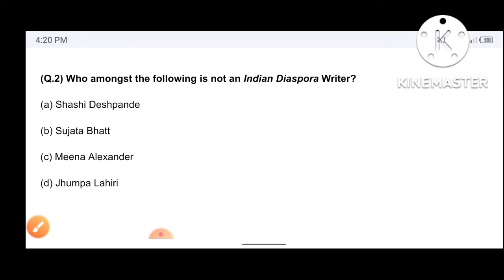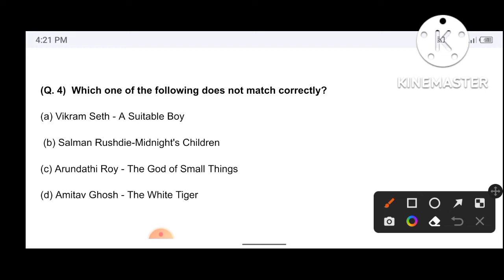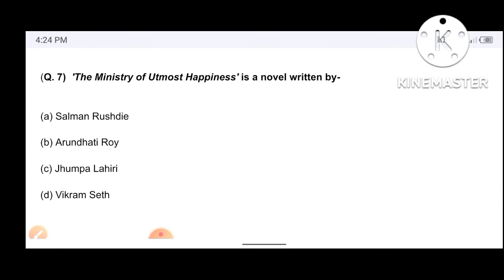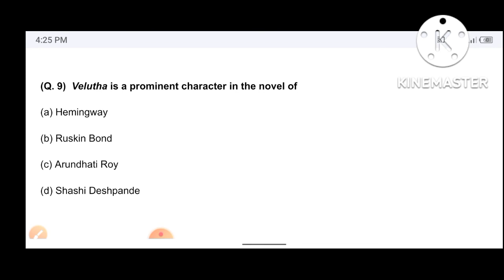Practice Set for UP TGT, PGT, Net, KVS, RPSC, English literature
नमस्कार दोस्तो मैं राजकुमार इस चैनल Literature Inspires us पर English Literature/English language से संबंधित सभी प्रकार के books novels drama Poetry व उनके writers उनकी autobiography को disscuss करेंगे तथा विभिन्न प्रकार की exams जैसे UGC NET Set tgt PGT Gate kvs Delhi tgt PGT के previous years questions paper को व new practice Set ko disscuss करेंगे
इस चैनल पर आप लोगो को daily videos मिलेंगी अतः आप लोग अगर English Literature/language से जुड़ी कोई भी तैयारी कर रहे हैं तो मेरे इस Chanel को Like 👌 Share Subscribe kare..   English literature solved paper 2000 to 2019,UP tgt, PGT, KVS,
Practice set English literature 2022,
tgt, PGT exam, RPSC GIC, in easy language